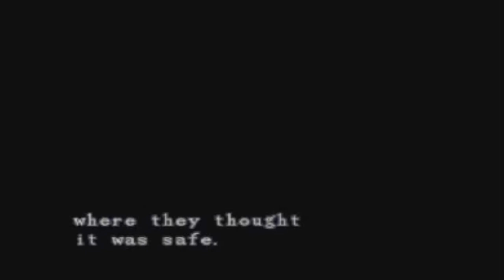LETS NOOB PLAY:RESIDENT EVIL 1.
EAI GALERA AKI É  HUNTER E HJ TRAGO O LETS NOOB PLAYS DE RESIDENT EVIL 1 DE PSX ,CASO GOSTEM ADD AO FAV E DE UM LIKE!!